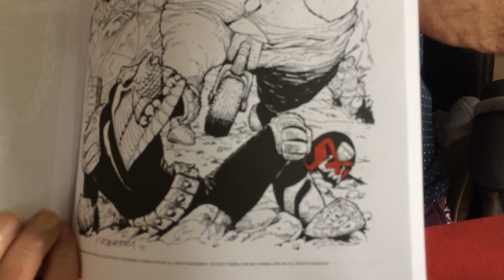Carlos Ezquerra colours his colouring book!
Having a bit of fun with his new colouring book, Carlos even gets the red felt tip pen out...